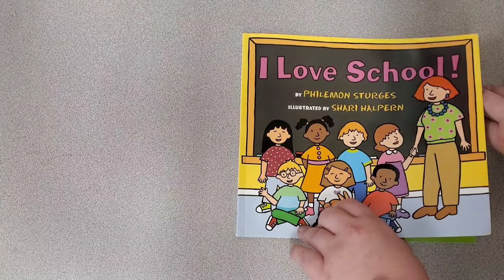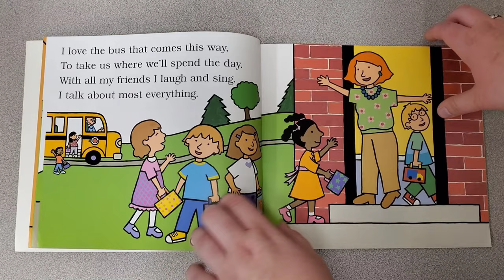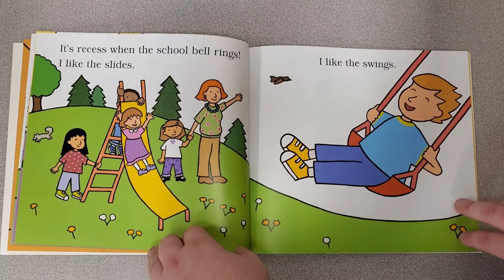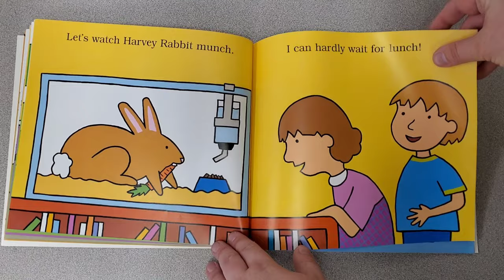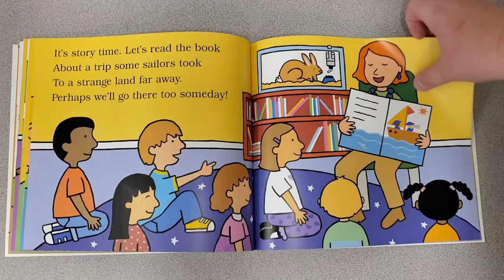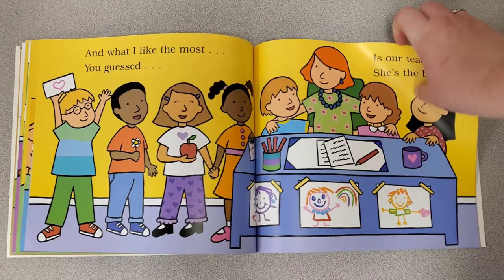"I Love school!" By Philmon Sturges (Readaloud)